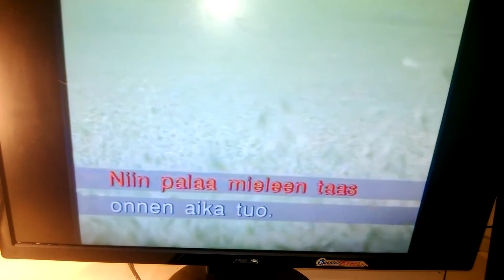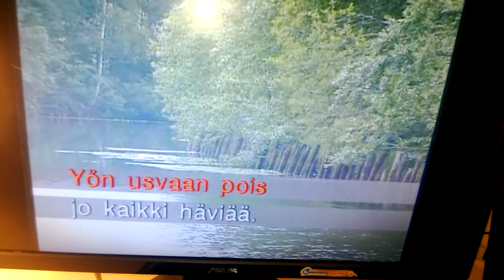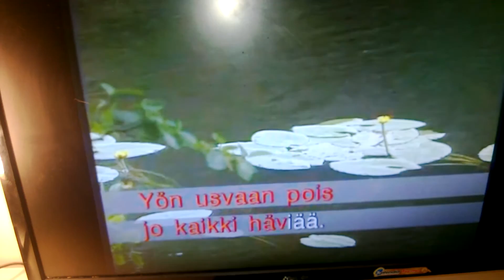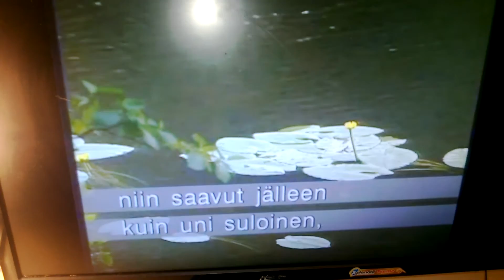VIHREÄT NIITYT - KARAOKE VERSIO - EEVA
KARAOKEA POHJANMAALTA:)